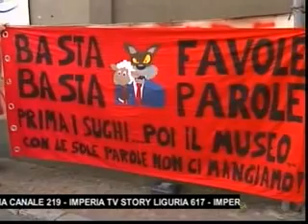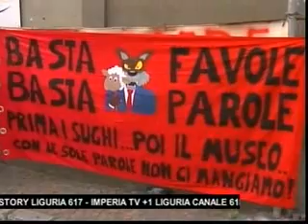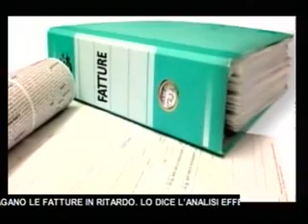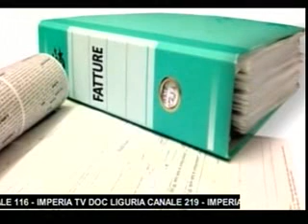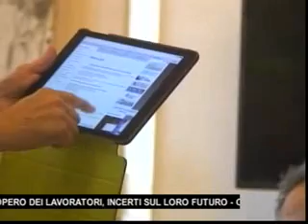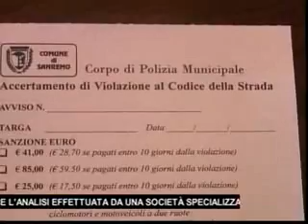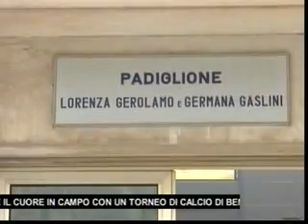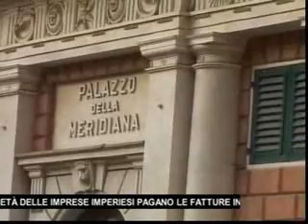TG SERA GIOVEDI 16 GIUGNO 2016